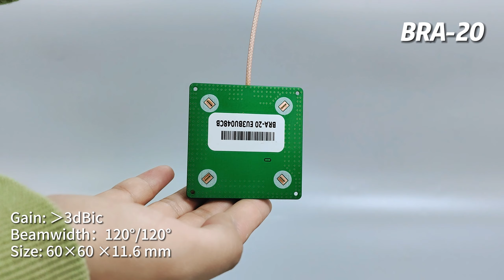860-960mhz UHF RFID reader antenna Reading range 0-20M,2-12dBic RFID Reader Antenna Variety is good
860-960mhz UHF RFID reader antenna  Reading range 0-20M,2-12dBic RFID Reader Antenna Variety is good